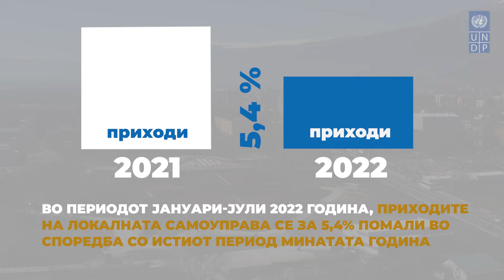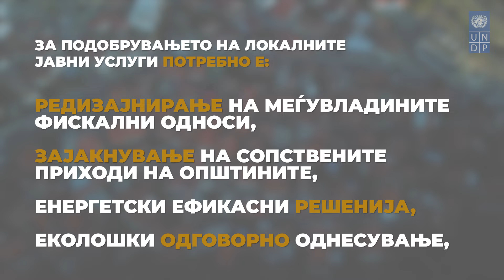Влијанието на повеќедимензионалната криза врз општините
Комплексната глобална криза има сериозно влијание врз општините во Република Северна Македонија. Тие се соочуваат со намалени приходи, зголемени трошоци за комунални услуги, греење, комуникација и транспорт што резултира и со пад на локалните инвестиции. Сето ова има негативно влијание врз квалитетот на живот на граѓаните на локално ниво. Неопходно е да се преземат низа конкретни мерки за да се подобрат локалните јавни услуги, но и локалните самоуправи да можат полесно да се справуваат со евентуалните идни кризни ситуации.